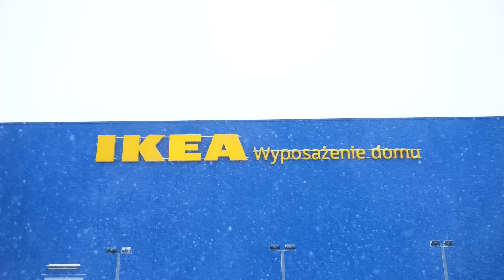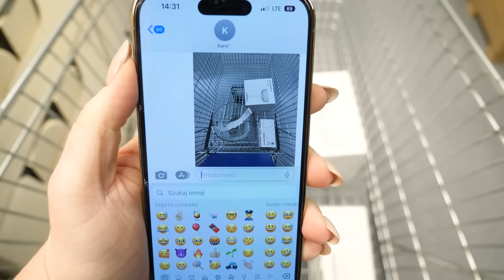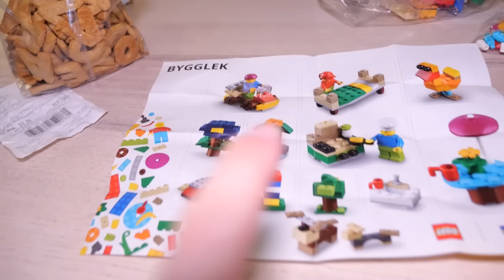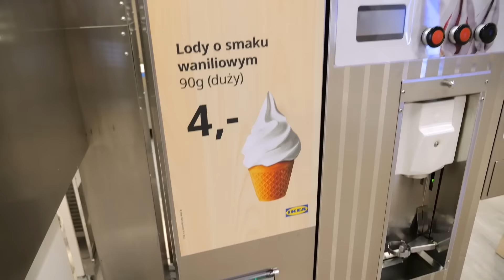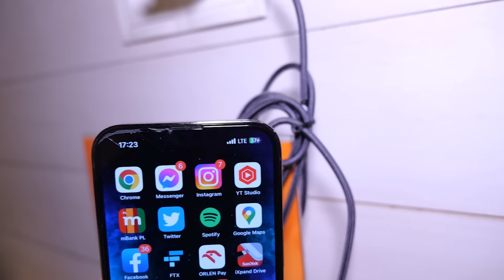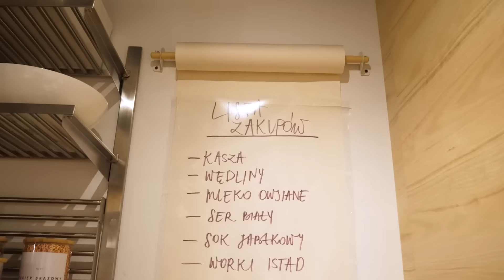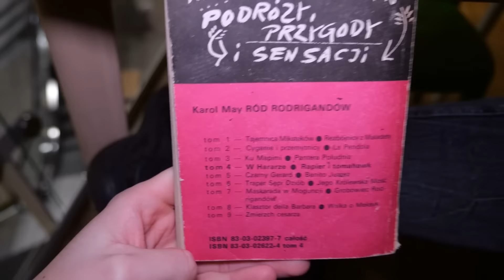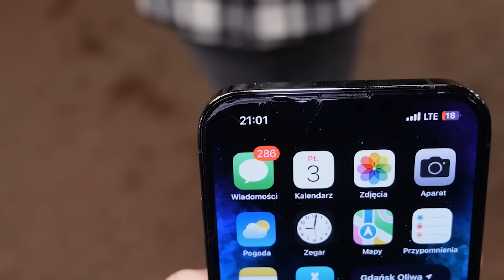KTO DŁUŻEJ PRZEŻYJE ZAMKNIĘTY w IKEA WYGRYWA!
25,000 LAJKÓW = KOLEJNY TAKI ODCINEK! 😀